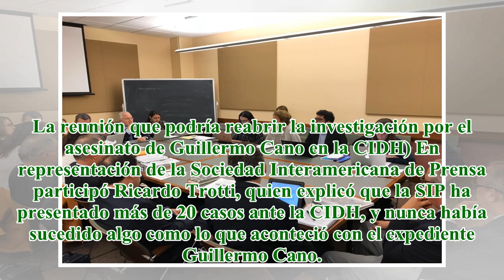“Estamos para buscar soluciones”: CIDH, en caso de Guillermo Cano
Reunión entre los familiares de Guillermo Cano, director de El Espectador, y la CIDH.Archivo particular “Es sorpréndete y no tenemos antecedentes de algo así. Además de lamentar lo sucedido, estamos aquí para buscar soluciones”. Con estas frases, el ...